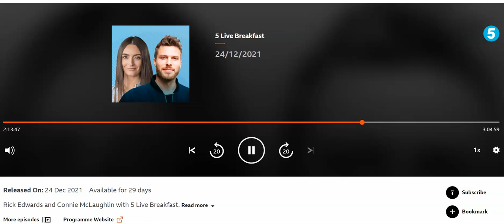BBC Radio 5 Live - Dr Katherine Henderson 24.12.21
Dr Katherine Henderson interviewed on BBC Radio 5 Live about current pressures on Emergency Departments, what is expected over Christmas, how staff are coping and what's needed to get through this tough period.